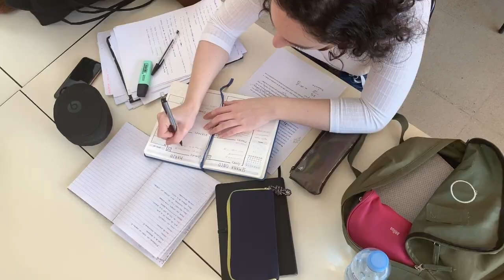Trick or Teach EP 01 | Project Base ทำให้ปัง ไม่ยากอย่างที่คิด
โดย ดร.ณัฐธยาน์ ตรีผลา (โค้ชพี่ยุ้ย)
ผู้ช่วยคณบดีฝ่ายกิจการนักศึกษา คณะบริหารธุรกิจ
จะมาแนะนำเคล็ด (ไม่) ลับ Trick ต่างๆ ในการทำ Project Base ให้กับน้อง ๆ